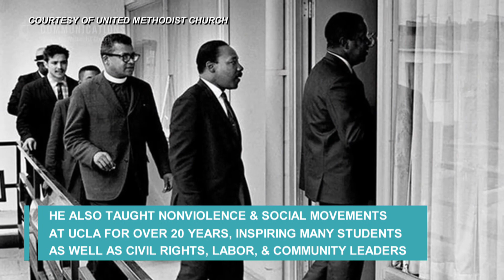LA This Minute - LA City Council Honors Rev. James Lawson Jr.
The LA City Council recently declared "Rev. James Lawson Jr. Day" in honor of the notable civil rights leader and to commemorate his work and teachings of non-violence, and racial & social equity.